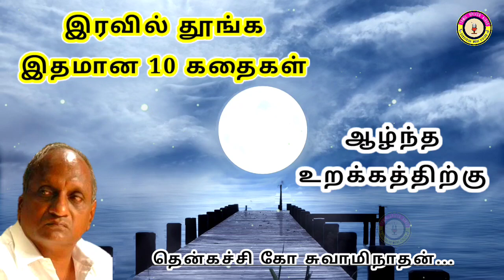கவலை மறந்து தூங்க தென்கச்சி கோ சுவாமிநாதன் கதைகள் - 06 | Thenkachi Ko Swaminathan stories